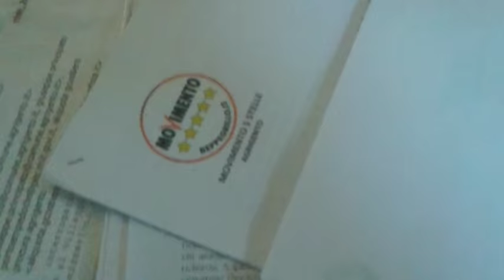M5S, Giarrusso: "Da Bianco risposte insufficienti"